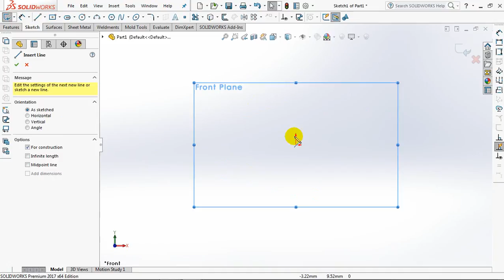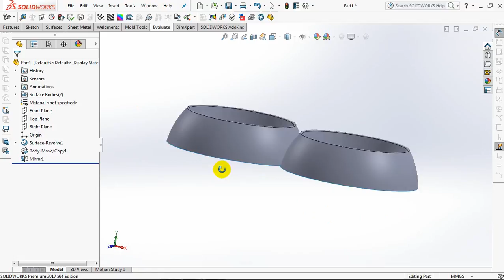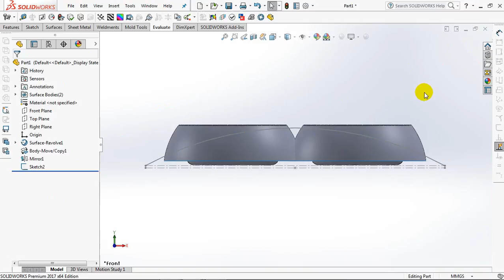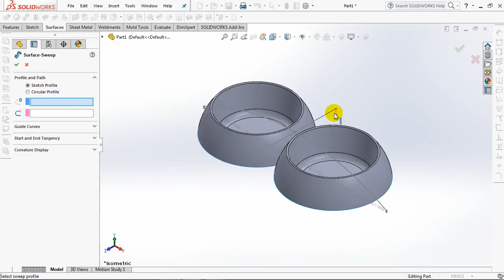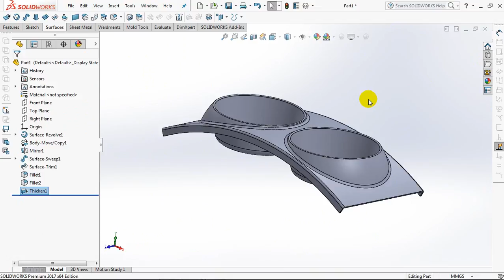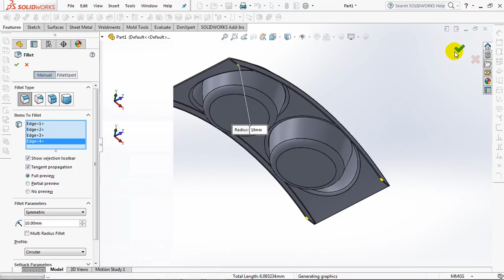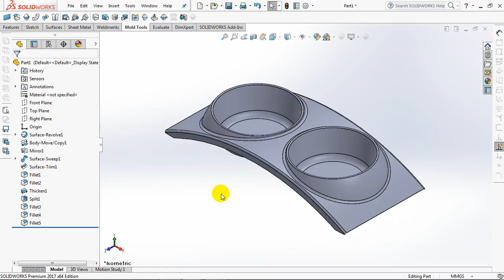Cat & Dog FOOD PLATE ( Surface Model in Solidworks )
This model (cat & dog food plate) use surface command.
You will learn about:
1. Revolved surface with the axis for the center of rotation
2. Swept surface which consists of two sketches, namely profile and path
3. Trim Surface with mutual type
4. Thicken surface with 2mm of thickness